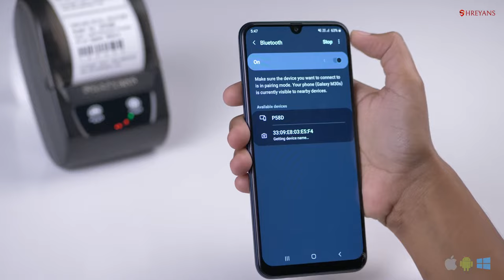2inch Portable Mobile Barcode Printer Suitable for Barcode, MRP Tag Price Tag Name Tag etc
Make Labels In Seconds
Compatible with Windows, Android & IOS
Supports Barcode & QR Code/EAN
Download Shreyans Label From Playstore
Easy Connect via Bluetooth / USB